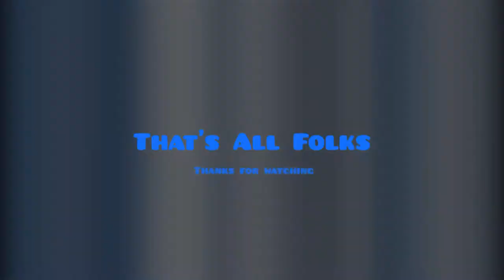Gateway Columbus Highlights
Columbus BOOM! Summer Spectacular highlight video.

Do not own the rights to any music.